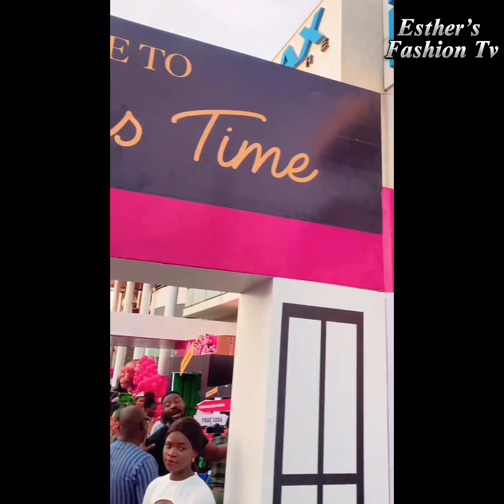Fashion Extravaganza: Naija Celebrities Set Red Carpet Ablaze at Barbie Premiere Lagos 2023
Naija Celebrities Takeover: Highlights from Barbie Premiere Lagos 2023

Barbie Premiere Lagos 2023 Film House Cinema: Red Carpet Moments and Celebrity Sightings"
"Exclusive Footage: Barbie Premiere Lagos 2023 Film House Cinema Experience"
"Behind the Scenes: Naija Celebrities' Reactions to Barbie Premiere Lagos 2023 at Film House Cinema"
"Fashion Highlights: Best Dressed Stars at Barbie Premiere Lagos 2023 Film House Cinema"
"Star-Studded Affair: A Look Inside Barbie Premiere Lagos 2023 Film House Cinema Event"
"Barbie Premiere Lagos 2023 Film House Cinema: The Ultimate Naija Celeb Gathering"
"Naija Celebrities Takeover Film House Cinema at Barbie Premiere Lagos 2023"
"Film House Cinema Goes Glamorous: Naija Celebrities at Barbie Premiere Lagos 2023"
"Red Carpet Extravaganza: Barbie Premiere Lagos 2023 Film House Cinema Experience"
"Barbie Premiere Lagos 2023 Film House Cinema: The Event that Stole YouTube's Spotlight!"